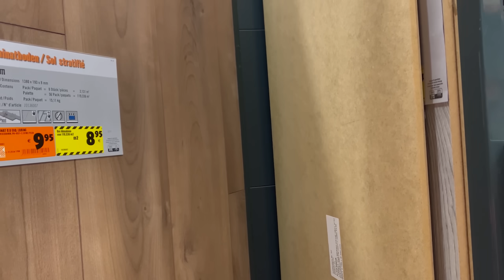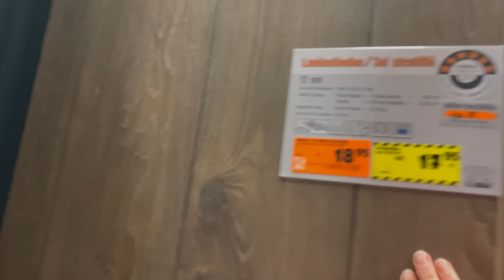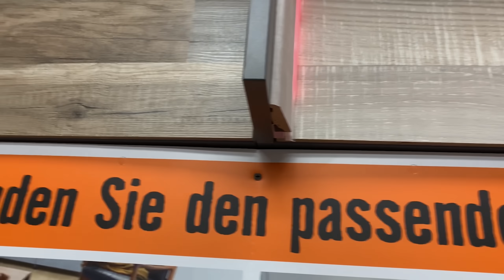اول يوم بالغابه لخسارة وزني🤦🏼‍♀️ اسهل عجينة فطائر ناجحه 100%